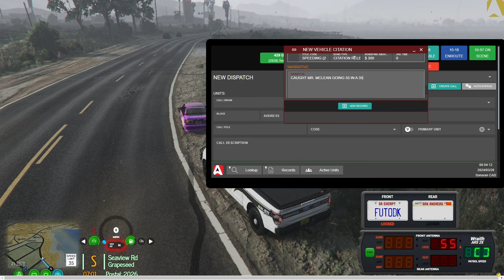OCRP LEO: Roommate Dispute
Today we are LEO; and I am running grapeseed today. When I have to deal with a roommate situation

Orange County Role Play is a 18+ whitelisted community and the server is based around Florida penal codes. Applications are currently closed, but you can keep up to date by following OCRP's twitter (  / ocrp_official  ) for updates on future OCRP application openings!